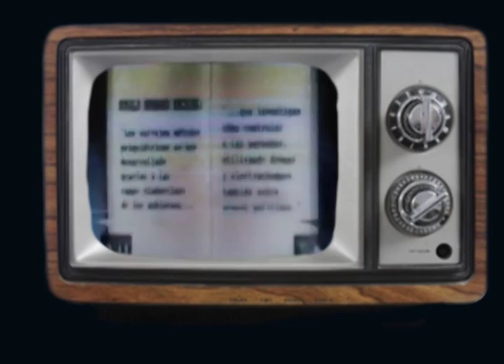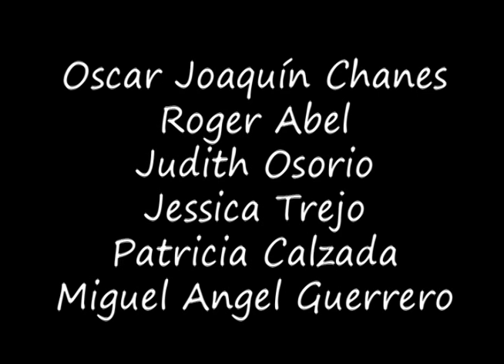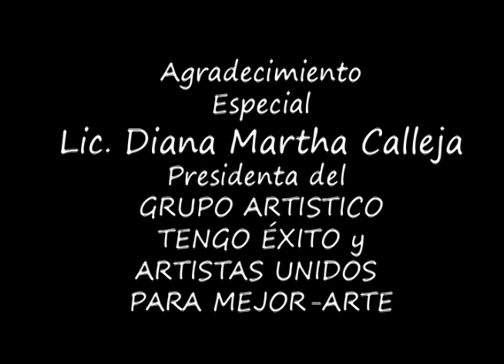Clínica Psiquiatrica San Rafael; Proyecto cortometraje 2/2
Se les invita a patrocinar el cortometraje, "Más Vale Una Colorada, que Cien Descoloridas" basado en historias reales y en el libro del mismo nombre publicado en España en el 2004,  en donde se exponen violaciones a los Derechos Humanos en el área de la salud mental en contra de algunos jóvenes, cometidas en un prestigiado Hospital Psiquiátrico de la Ciudad de México.

El proyecto corrió a cargo de la Directora de Cine Connie López Jacíntez (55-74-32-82, 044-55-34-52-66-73 ), la presentación de Gala se llevará a cabo en la Sala Cinépolis Diana, se les informara el día exacto de la presentación para que asistan y conozcan a fondo el proyecto definitivo.